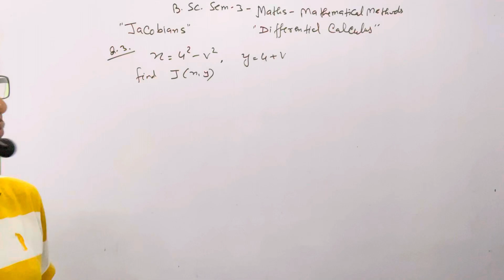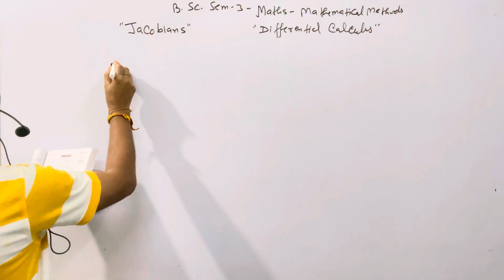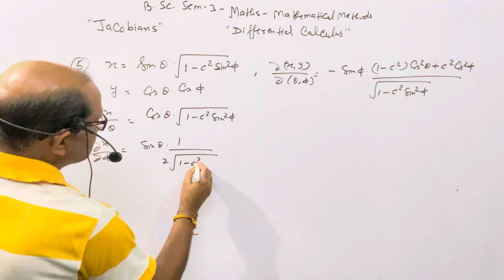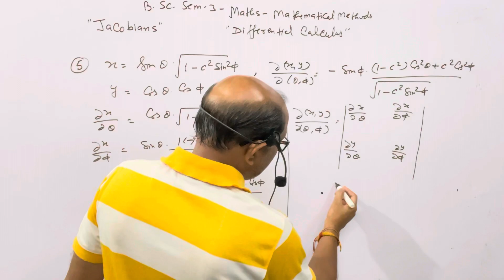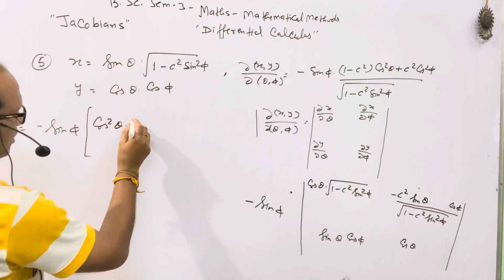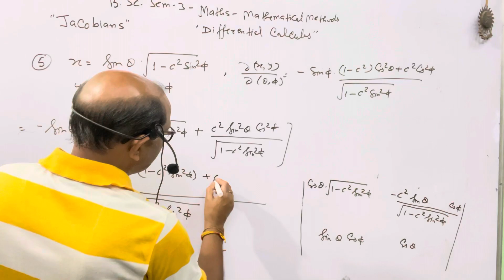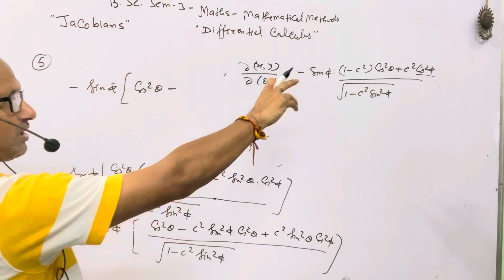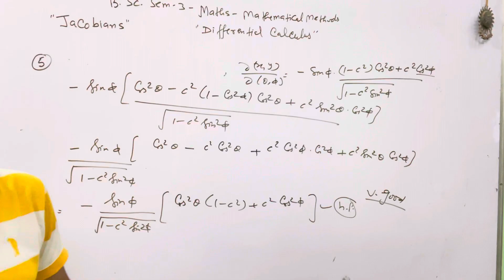B.SC. Sem (3); MATHS. Mathematical Method; Differential Calculus || Jacobian || Numerical ( 1 ).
B.SC. Sem (3); MATHS. Mathematical Method; Differential Calculus || Jacobian || Numerical ( 1 ).@AtmaAcademy

In this video I have discussed the MATHS of B.SC. semester 3,
I have explained the " Mathematical  Method ".I have explained "Jacobian Numerical ".